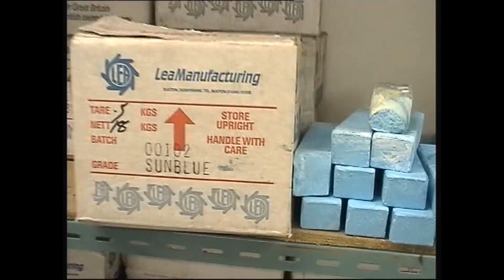MUSIKGRIMM.CH - Firma BESSON - SCHREIBER - KEILWERTH (Teil 1)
Musik Grimm zu Besuch bei den Firmen BESSON in Croxley-Green, England sowie SCHREIBER und KEILWERTH, Nauheim, D - Herstellung der führenden Weltmarke von Metallblasinstrumenten "BESSON", mit Solisten Steven Meat und Roger Webster (BLAKE DIKE - Brassband)

MUSIK GRIMM & PIANO-CENTER
Pflanzschulstrasse 30